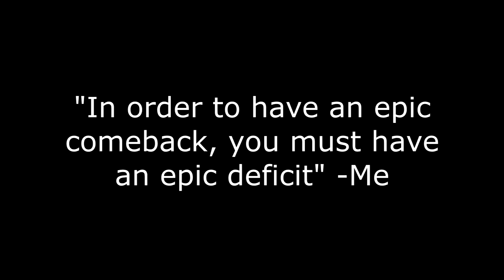When Sanjaiyan Doubts The Comeback Show Him This Video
ROYALS UNITED NEVER SAY DIE!